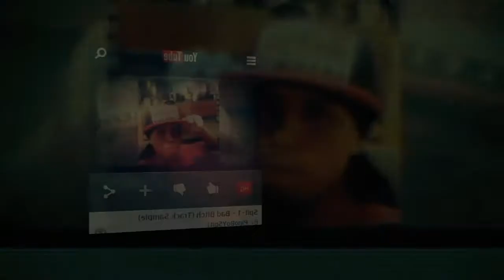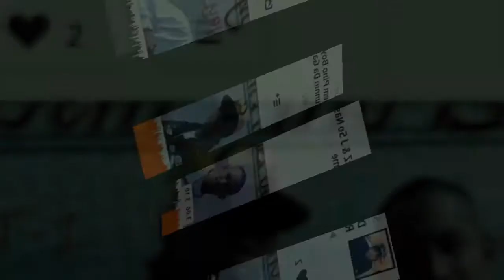SPIT-1 Northern California(Sample)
Bay Area Stand UP. NORTHERN CALIFORNIA